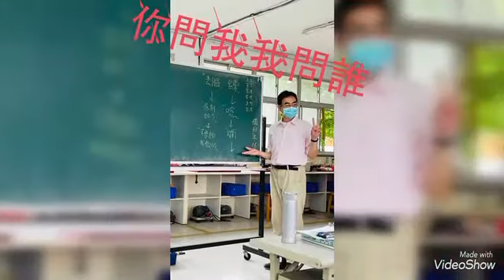退輔會職業訓練中心111年上消防安全設備管理班-1 生活學習翦影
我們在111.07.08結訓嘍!